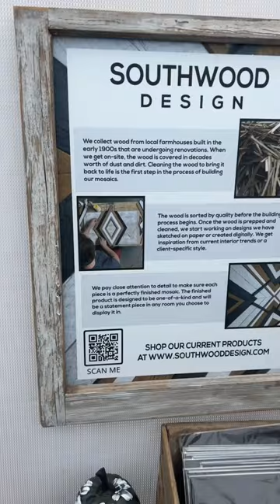Come hang out and prep for our last fall show of the year!